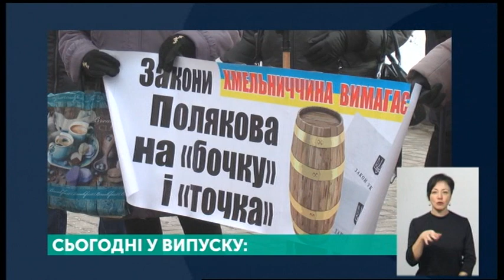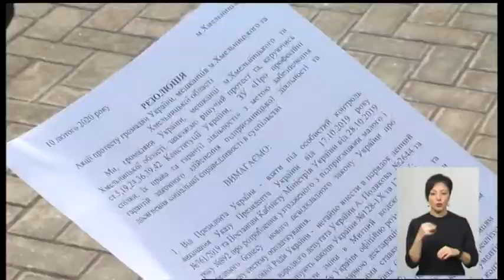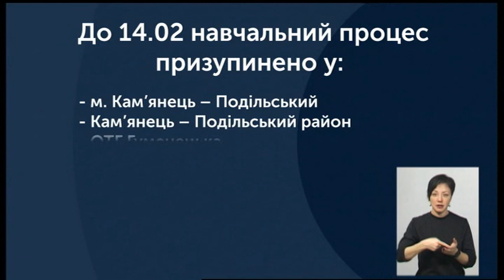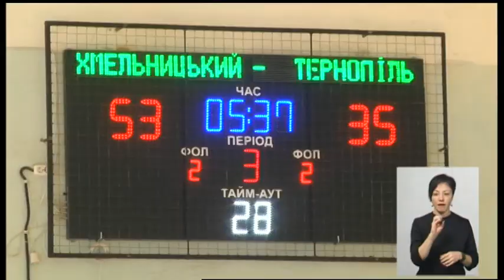10.02.2020. Новини. 20:30